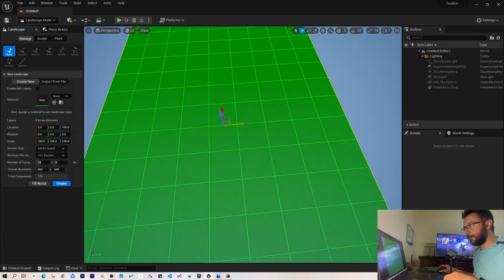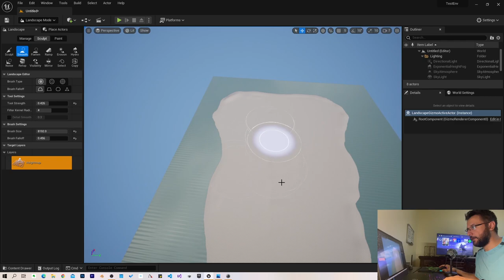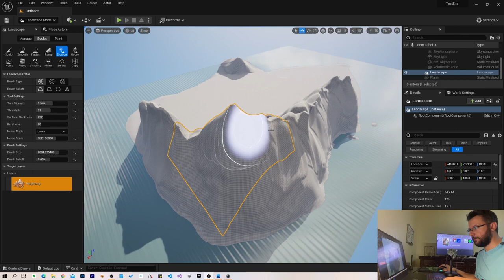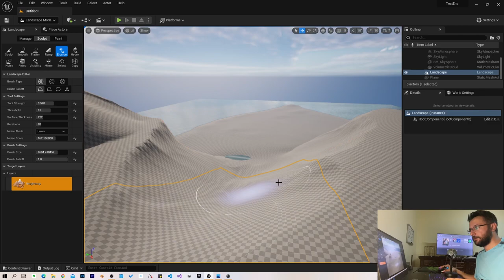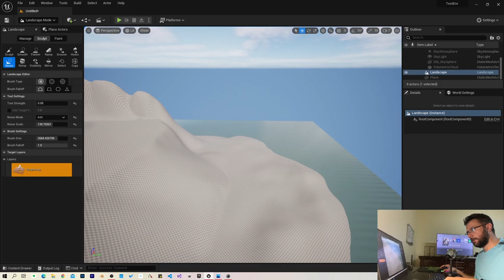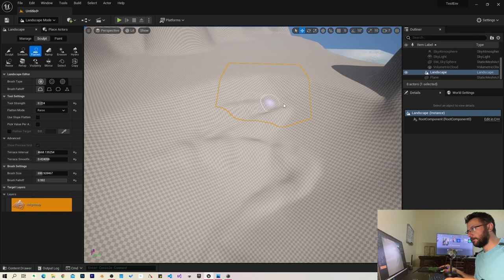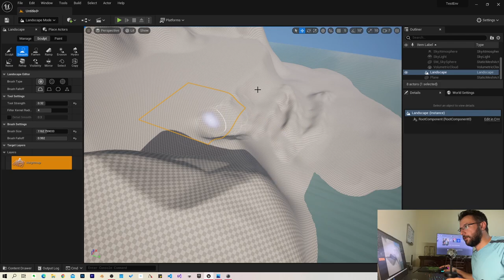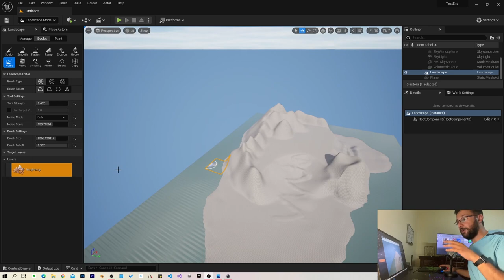الدرس الثالث: بناء الجزيرة في برنامج Unreal Engine 5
الأجزاء:
00:00 - مقدمة
0:27 -   إنشاء مستوى جديد في Unreal Engine 5
1:12 -  إنشاء طبقة المياه في Unreal Engine 5
3:33 -  حدود الجزيرة
6:00 -  نحت الخريطة